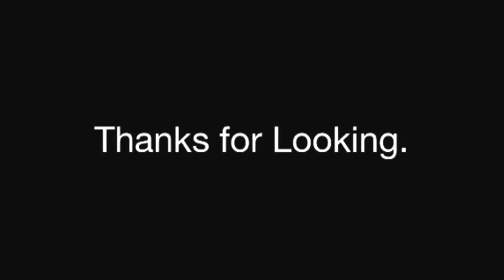#6 DOM Cylinder picked open.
Picking a Don Euro Cylinder, It sure did put up a good fight lol